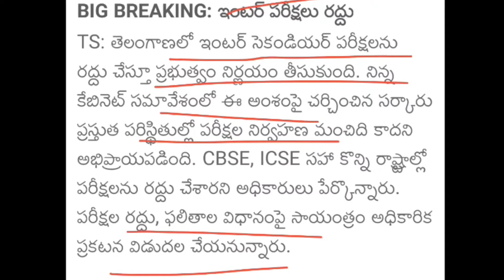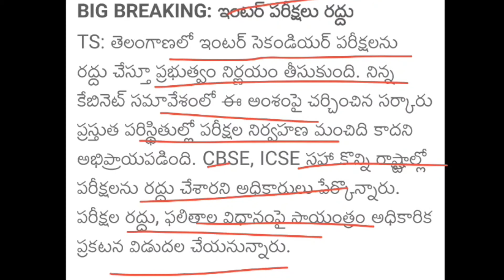ఇంటర్ పరీక్షలు రద్దు మరికొద్ది సేపట్లో ఉత్తర్వులు జారీ||TS Government Decided Inter Exam's Cancelled